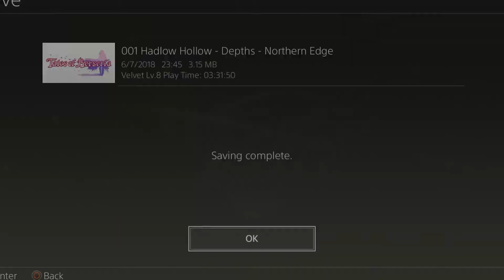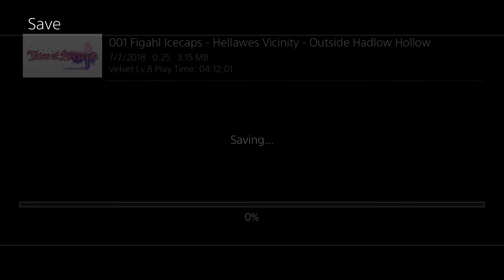tales of berseria walkthrough episode 4 the gang of deamons destroy the port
this episodes are getting bigger and bigger before I even realized it.